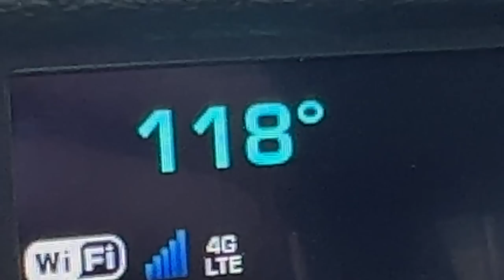Hurry, Get A Band Aid!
We were playing a family game and Az fell just outside the back door onto his elbow and knees!